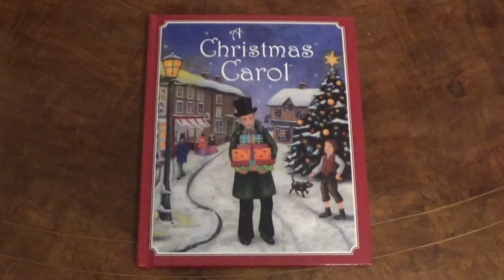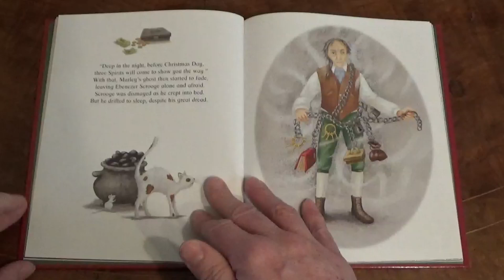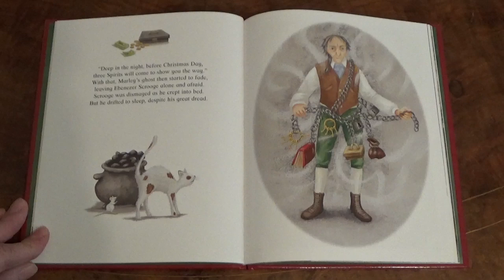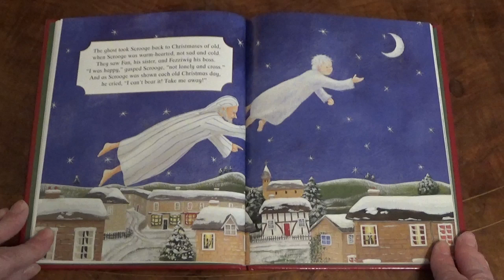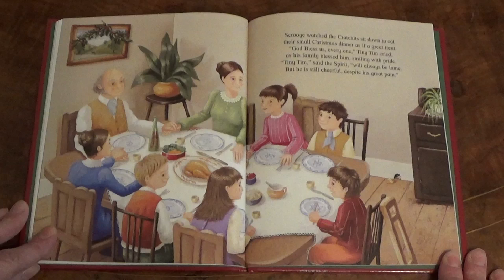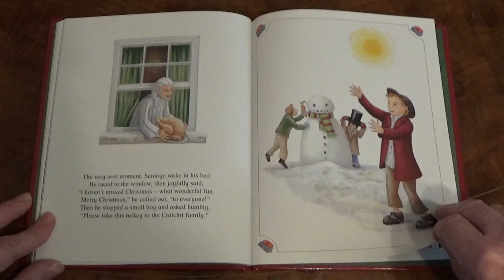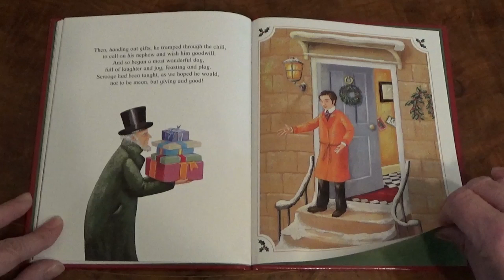A Christmas Carol - Scrooge - Children's Version - Bedtime Story Read Aloud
Charles Dickens, A Christmas Carol - Scrooge. - A version for kids.

READ ALOUD BOOKS FOR CHILDREN ~ Bedtime stories for kids - Tonight let's read: A Christmas Carol by Charles Dickens. Children's version. The Christmas ghost story about Scrooge.

(Gaby Goldsack & Caroline Pedler).

A traditional read aloud bedtime story for toddlers and children, as told here by an open fire!

(Bedtime stories for kids - read aloud books for children. A traditional read aloud bedtime story for toddlers and children - in English. Let's read stories and enjoy children's books!  Perfect short stories for use at home, kindergarten, preschool or nursery.)